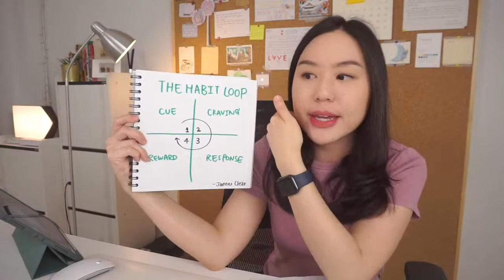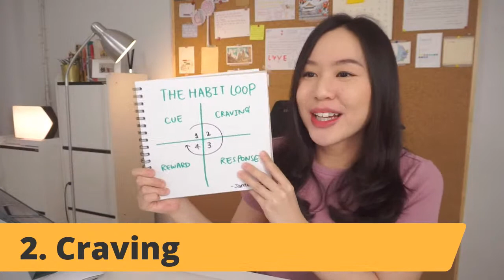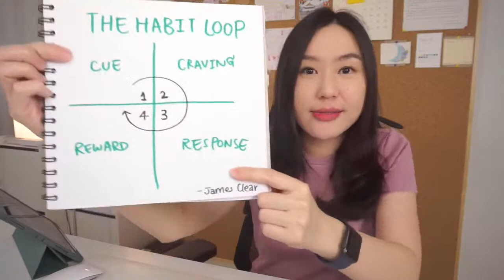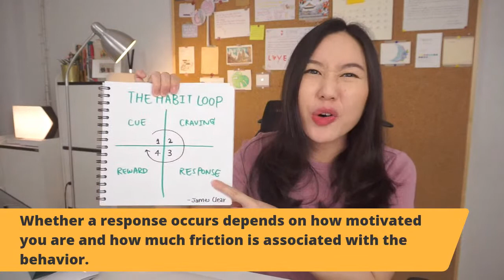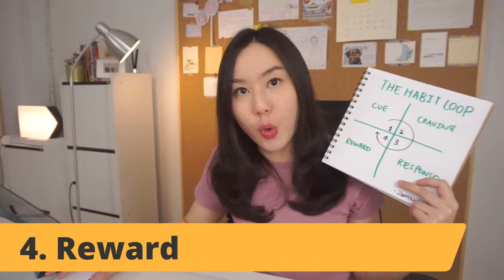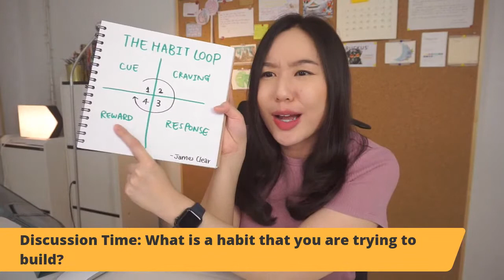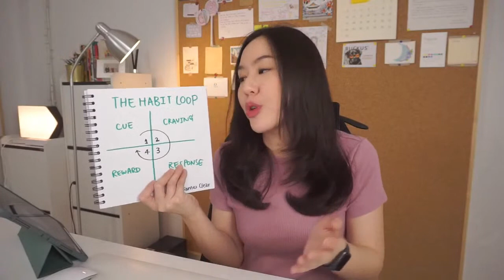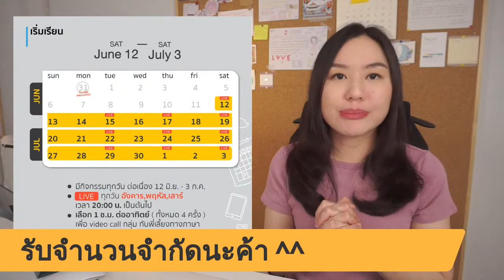4 Steps to building a learning habit | 4 ขั้นตอนสร้างนิสัยเรียนรู้ ให้เก่งขึ้นได้ทุกวัน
และเก่งขึ้นไปด้วยกัน ! 🧠🌟

📋 วัดระดับภาษา เพื่อวางแผนการเรียนได้ ที่ self-assessment form ฟรี !

PRONUNCIATION พูดเหมือนเด๊ะ ออกเสียง เป๊ะเวอร์

คอร์ส Speak Brilliantly - Excel at Public Speaking & Presentation in English
พรีเซ้นต์เป็นภาษาอังกฤษ ได้โดดเด่น โดนใจ เป็นมืออาชีพ!